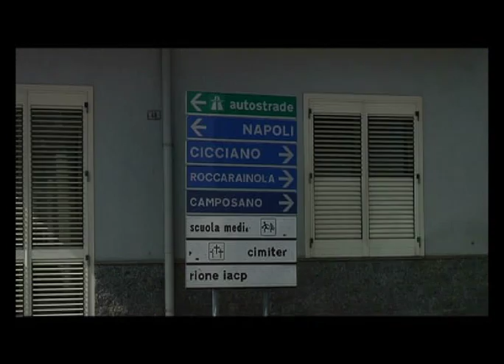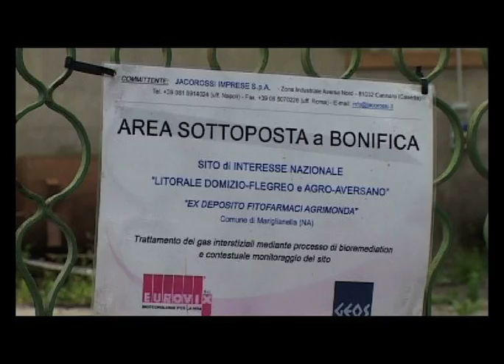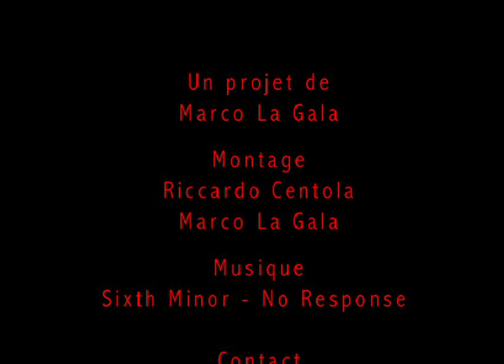Nella Terra dei Fuochi - TEASER/ PROMO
PROMO PROGETTO DOCUMENTARIO